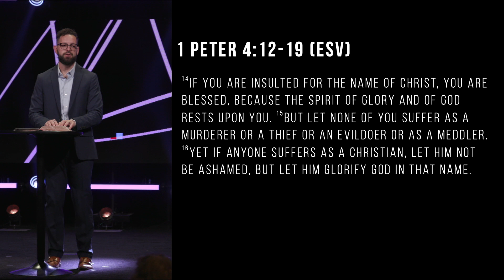Find Rest for Your Soul in Jesus | Pastor Jacob Sheriff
Find Rest for Your Soul in Jesus
Victory Life Church, Durant — Sunday, June 4, 2023
Matthew 11:28-30 (ESV) “Come to me, all who labor and are heavy laden, and I will give you rest. Take my yoke upon you, and learn from me, for I am gentle and lowly in heart, and you will find rest for your souls. For my yoke is easy, and my burden is light.”

“This is a call for us to reconsider how we have been approaching our life, in light of the fact that we now, in the presence of Jesus, have the option of living within the surrounding movements of God’s eternal purpose, of taking our life into his life.” ~ Dallas Willard

1 Peter 4:12-19 (ESV) Beloved, do not be surprised at the fiery trial when it comes upon you to test you, as though something strange were happening to you. But rejoice insofar as you share Christ’s sufferings, that you may also rejoice and be glad when his glory is revealed. If you are insulted for the name of Christ, you are blessed, because the Spirit of glory and of God rests upon you. But let none of you suffer as a murderer or a thief or an evildoer or as a meddler. Yet if anyone suffers as a Christian, let him not be ashamed, but let him glorify God in that name. For it is time for judgment to begin at the household of God; and if it begins with us, what will be the outcome for those who do not obey the gospel of God? And “If the righteous is scarcely saved, what will become of the ungodly and the sinner?” Therefore let those who suffer according to God’s will entrust their souls to a faithful Creator while doing good.

Entire Family, including their toddler, sentenced to life in prison in North Korea.
Chinese Christians are among those who are having their organs harvested.
Iranian Christians are being persecuted and arrested.
Coptic Christians beheaded by terrorists in 2015.

Matthew 11:28-29 (ESV) “Come to me, all who labor and are heavy laden, and I will give you rest. Take my yoke upon you, and learn from me, for I am gentle and lowly in heart, and you will find rest for your souls.”

Matthew 11:28-30 (MSG) “Are you tired? Worn out? Burned out on religion? Come to me. Get away with me and you’ll recover your life. I’ll show you how to take a real rest. Walk with me and work with me—watch how I do it. Learn the unforced rhythms of grace. I won’t lay anything heavy or ill-fitting on you. Keep company with me and you’ll learn to live freely and lightly.”